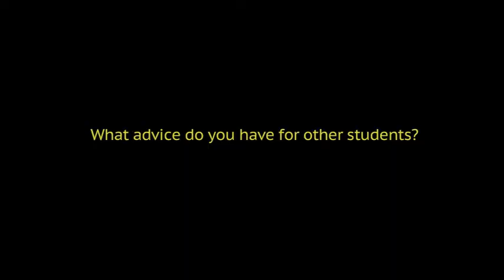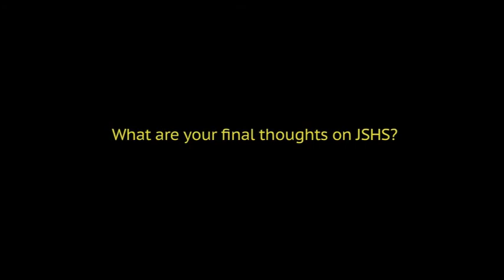An Army Scientist - While Still in High School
Saumil Bandyopadhyay is not your typical teenager. A gold medal winner at the 2012 Junior Science & Humanities Symposium (JSHS), Saumil conducted research into photo-detectors that caught the interest of the U.S. Army Corps of Engineers. While still in high school. the Army hired him to help them create better satellite-based detection systems. Now at MIT, Saumil came to eCYBERMISSION's 2013 National Judging and Educational Event to talk to participants about his work and what's possible for them through the Army Educational Outreach Program (AEOP) beyond eCYBERMISSION.
He spoke to AEOP about his experiences here.

For more information on JSHS, eCYBERMISSION and other AEOP programs, go Your future - IT STARTS HERE!